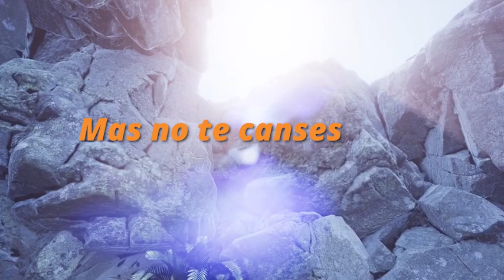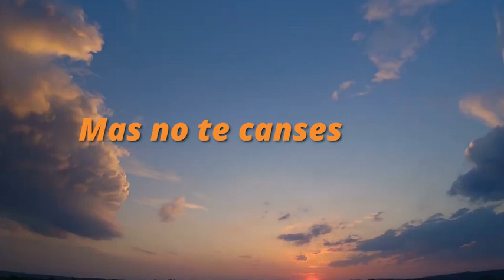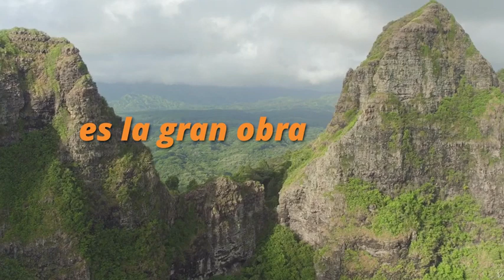Una Gran Obra (Letra Español) VERSIÓN OFICIAL-PFJ 2021- FSY (Partitura Piano y Acordes link)